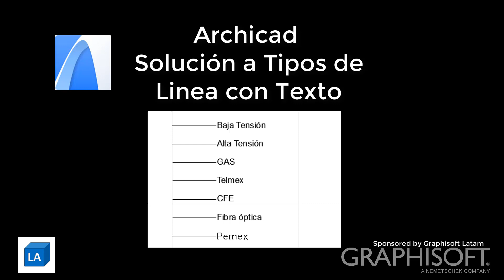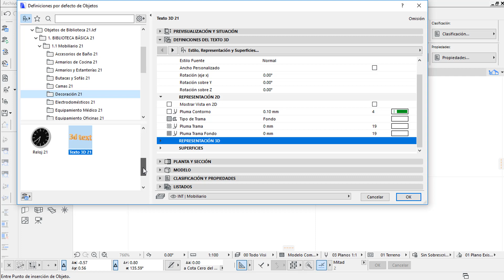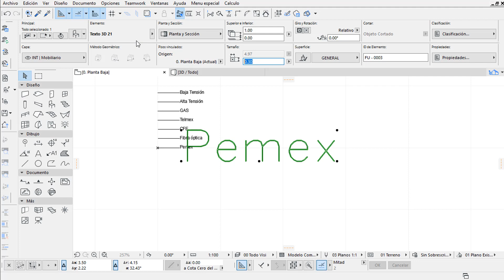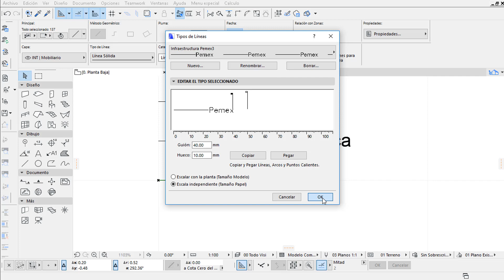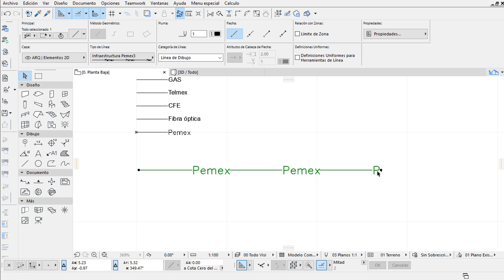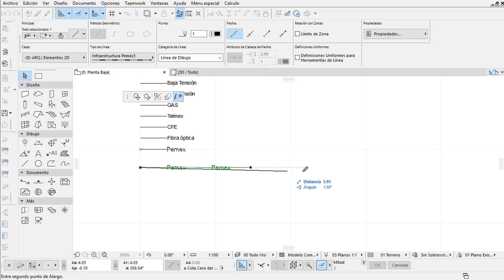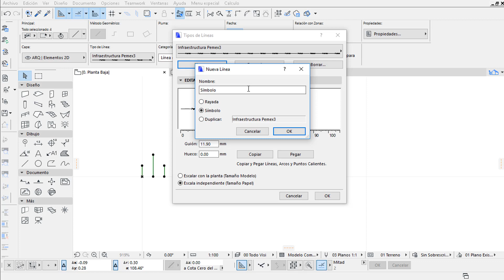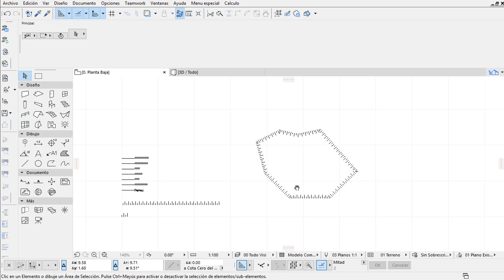ARCHICAD SOLUCION A TIPOS DE LINEA CON TEXTO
Como crear un tipo de linea de texto en Archicad.